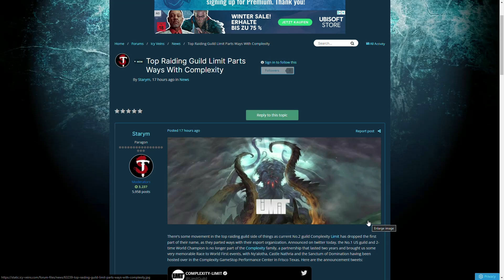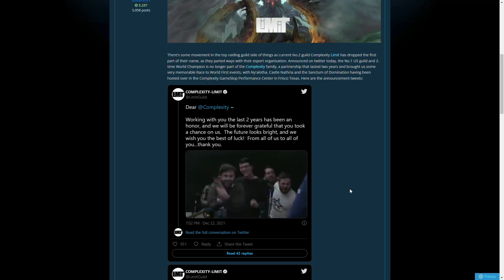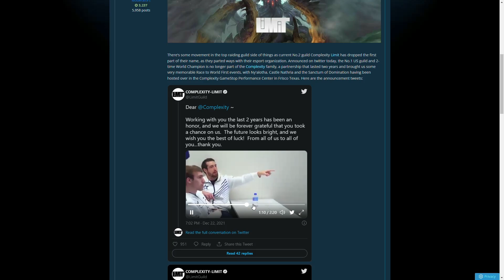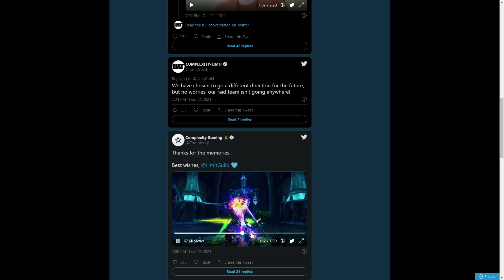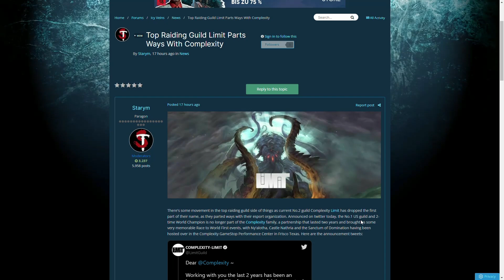Was wird aus dem Race to World First? Top-Gilde Limit trennt sich von E-Sports-Partner Complexity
Die Top World of Warcraft-Gilde Limit aus den USA trennt sich von Partner Complexity. Der ermöglichte in Shadowlands das Austragen der Race to World First-Events.